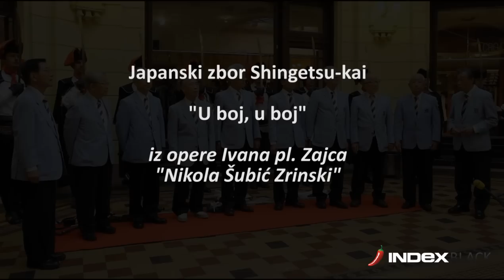Japanski zbor na hrvatskom pjeva "U boj, u boj"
Članovi japanskog muškog zbora Shingetsu-kai alumnija Kwansei Gakuin sveučilišta iz Kobea izveli su na hrvatskom jeziku u zagrebačkom prolazu Oktogonu poznatu ariju "U boj, u boj!" iz opere Ivana pl. Zajca "Nikola Šubić Zrinski"